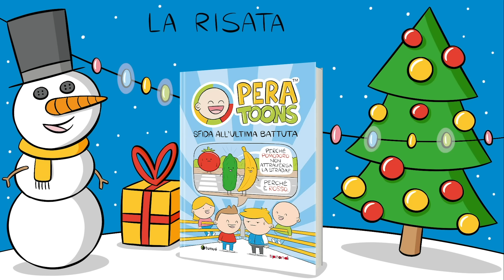Pera Toons 90 - BABBO NATALE e GRINCH contro Kenny!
Compra subito il libro SFIDA ALL'ULTIMA BATTUTA
Ciao! Ecco un nuovo cartone animato PERA TOONS! Troverai tante freddure squallide, barzellette, battute divertentissime, meme e alla fine anche un indovinello investigativo da risolvere! Oggi ti propongo l'enigma di Babbo Natale e il Grinch! Pubblicherò la soluzione nel prossimo video!